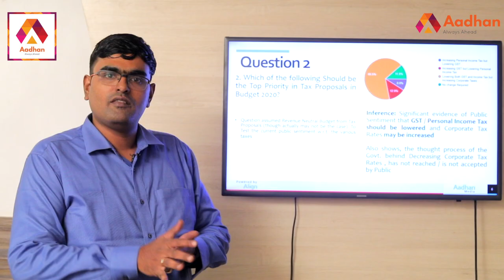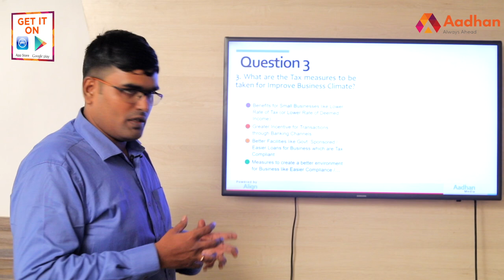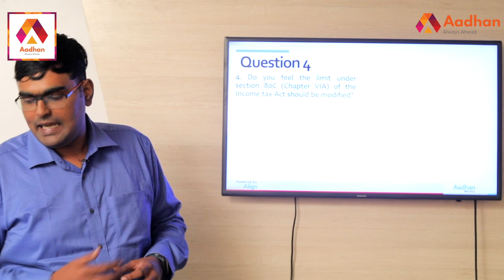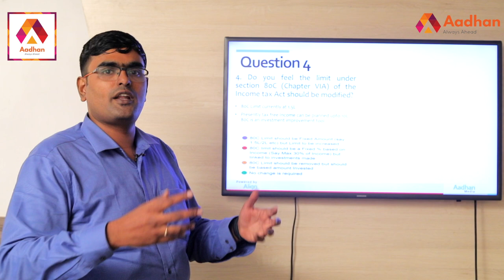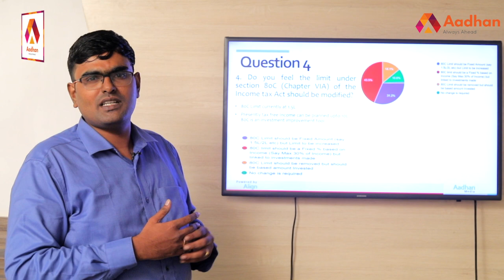மத்திய பட்ஜெட் 2020 மக்களின் எதிர்பார்ப்பு - M.Saravana Prabhu CA | (PART 2) | Aadhan Tamil